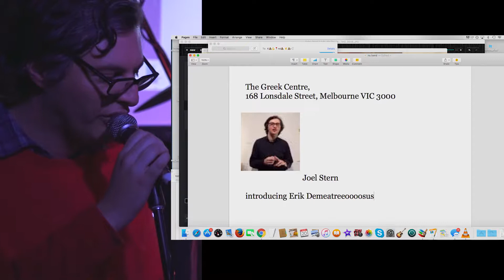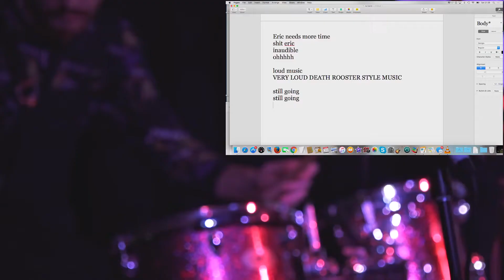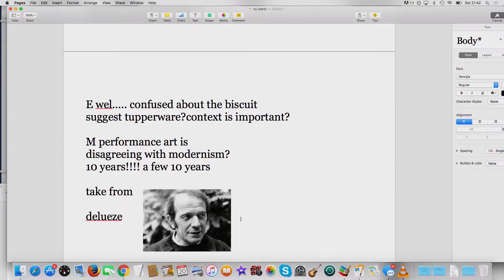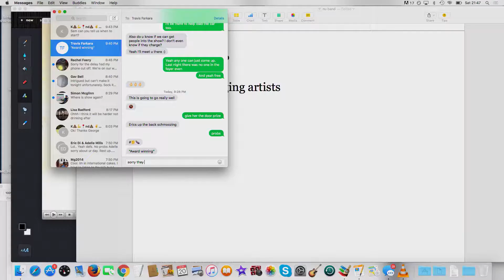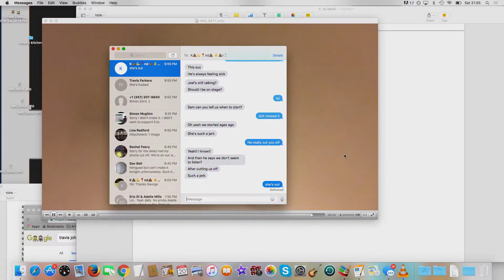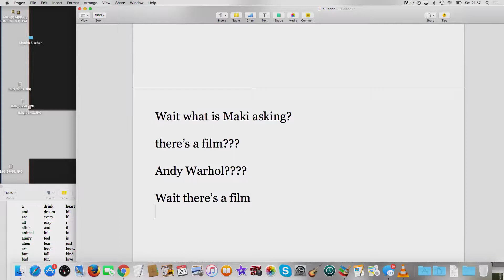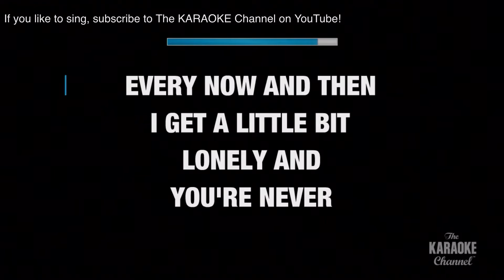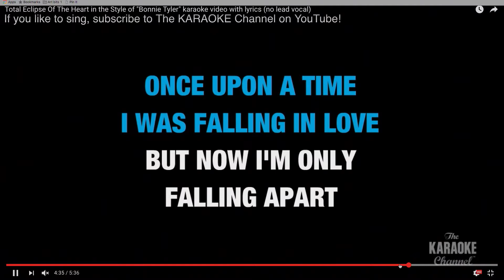Makiko Yamamoto presents Eric Demetriou who presents.... (Autotune Everything)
FRI 19 August 2016
The Greek Centre for Contemporary Culture, Melbourne

Autotune Everything: Art and the Sonic – Cosmic – Politic

By necessity, we tune in to some signals, and filter others out. In determining what is signal and what is noise, listening is political – all listening, all the time. As is looking: when we focus, we sharpen the subject, and exclude the rest. Consigned to the back, signals nonetheless continue to vibrate, permeating through the social and the architectural, into the atmospheric.

We want to stage a conversation about sound, art and public space. What if our own practices echo those of the larger forces that filter, groom and autotune political and aesthetic consensus? What do we hear when our listening is less selective? What processes transmit, in the background, and what alternative tuning would receive them? How might we amplify our own complicity in the correction of rogue expressions? Who is most guilty of saying nothing?

This experimental symposium brings together thinkers and performers across sound and art to consider:
* Disharmony between percept and concept
* Zero-sum games: art v state; non-state art; art’s non-state(s)
* Industrial culture in the culture industries
* (Music in) the spaces of art – on galleriability and ambient spectacularity
* Hatred of music; or the more unmusical the better
* Sensoria of the body politic
participants

UTE META BAUER, Curator, Director of NTU Centre for Contemporary Art, Singapore
CHUN YIN RAINBOW CHAN, Artist, Musician, Sydney
CLOCKS AND CLOUDS (KRAIG GRADY AND TERUMI NARUSHIMA), Band, The Austronesian Embassy of Anaphoria Island
MEGAN CLUNE, Artist, Composer, Sydney
DEBRIS FACILITY, Parasitic Body Corporate
ANDREW MCLELLAN, Artist, Musician, Sydney
ERIC DEMETRIOU, Artist, Musician, Melbourne
DENNIS DEL FAVERO, Artist, Researcher, UNSW Scientia Professor, Sydney
MARCO FUSINATO, Artist, Musician, Melbourne
CAMILA GALAZ, Artist, Comedian, Melbourne
SAM GEORGE, Artist, Melbourne
TRAVIS JOHN, Artist, Musician, Melbourne
HOU HANRU, Curator, Director of Maxxi, Rome
EVELYNE JOUANNO, Curator, Founder at Ars Citizen and Emergency Biennale
CALEB KELLY, Writer, UNSW National Institute for Experimental Arts, Sydney
SETH KIM-COHEN, Artist, Writer, School of the Art Institute of Chicago
JOHANNES KREIDLER, Composer, Artist, Berlin
Outsourcing to (Musician, Melbourne)
JACOB ABELA, FREYA SCHACK-ARNOTT, AAWA WHITE, MATTHIAS SCHACK-ARNOTT
(NO)SIGNAL, Collective, Melbourne
JAMES RUSHFORD, Composer, Artist, Melbourne
MASATO TAKASAKA, Artist, Musician, Melbourne
KALINDA VARY, Artist, Melbourne
MAKIKO YAMAMOTO, Artist, Melbourne
KARLI WHITE, Musician, Melbourne

Curated by Nikos Papastergiadis, Joel Stern and Danni Zuvela